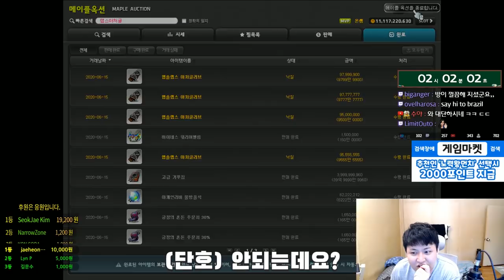소소한 템진단 및 22성 대리스타포스 강화.[메이플스토리 먼치]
신규가입자 : 어없

- Thx bro -

온쌤

220 : 스트라이커(테라버닝,극한돌파) , 205 카데나(메잘알)
202 : 히어로(심신수련관)
201 : 신궁(아무것도 안했는데) , 아크메이지(불독),썬콜 (아무것도안했는데)
          18번째 제논 (유니온 8905 시작) 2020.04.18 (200기준) - 250 달성시 8955